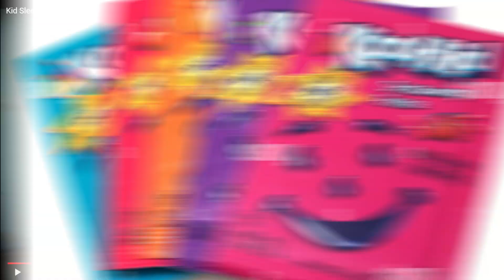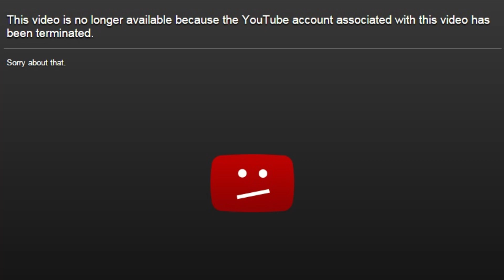Kid SLEEPS With A "Lady Boy" On Accident... HE LIKES IT!